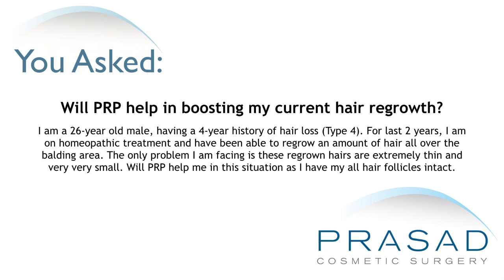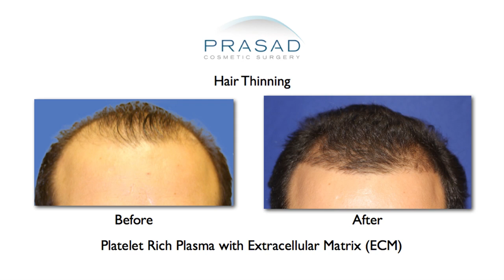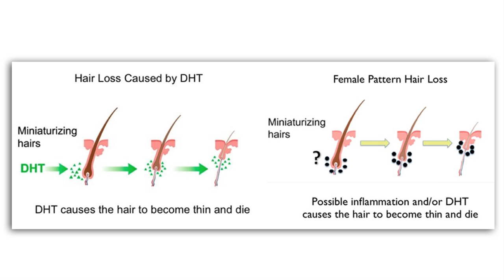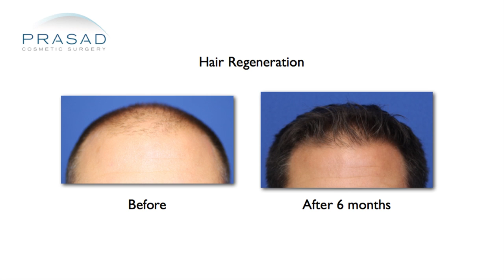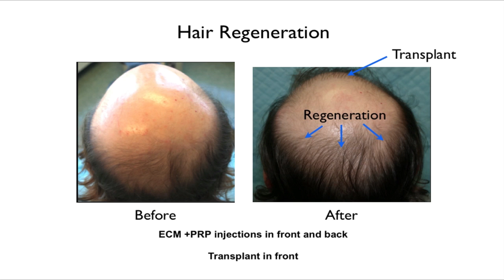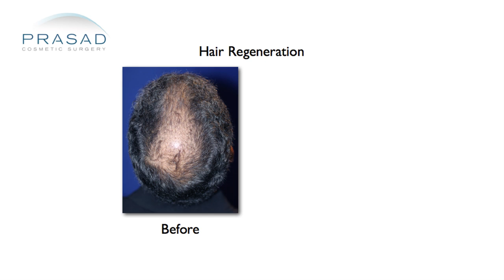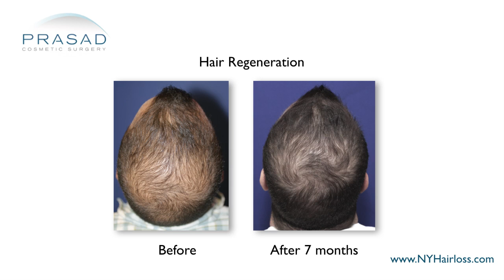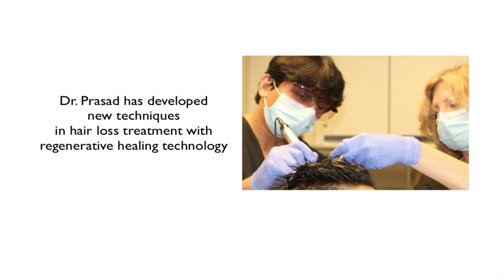Platelet-Rich Plasma (PRP) Alone will Not Thicken Hair, but in Combination it Can Thicken Hair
PRP Injections Alone Can Provide Short-Term Hair Growth But Cannot Stop Hair Loss Progression

This 26-year old man has a 4-year history of hair loss and is a 4 on the Norwood male hair loss scale. He’s undergoing homeopathic treatment for his hair loss, but his regrowth is very thin. He wants to know if platelet-rich plasma (PRP) can help with his situation.

Hair loss specialist and Board-certified cosmetic surgeon Dr. Amiya Prasad explains hair loss as a genetic predisposition to hair thinning—a trait ingrained into the hairs itself and brought about by the presence of dihydrotestosterone (DHT). Dr. Prasad discusses the beginnings of PRP treatment, as well as the various benefits it offers, particularly when it comes to treating hair loss, and he also discusses the non-surgical hair loss treatment Hair Regeneration and how its formulation of PRP and extracellular matrix can thicken existing thinning hairs and produce dramatic results in improving hair density.

2:40 - Benefits of PRP
3:08 - History of PRP in medicine
3:27 - Physiology of hair loss
3:57 - DHT hormone and hair loss
4:20 - Hair Regeneration non-surgical hair loss treatment using PRP and extracellular matrix (ACell)
6:42 - The effects of PRP alone on hair loss